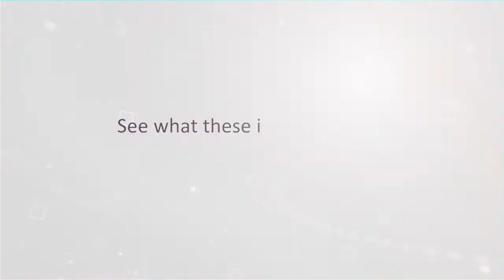Influencers are loving the Liese Creamy Bubble Color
As the saying goes, “Your hair is your crowning glory”, and these Malaysian Influencers can’t get enough of their new hair color! With Liese Creamy Bubble, you too can get stunning salon-like hair color at the comfort of your own home just like these gorgeous ladies.

Connect with ATC.social!

Are you an influencer?